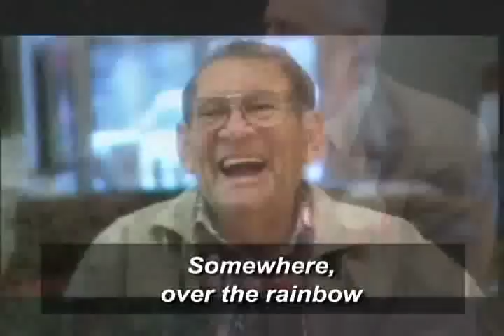Easter Seals Philanthropist of the Year 2007 - Craig Ruppert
On the heels of both contributing and helping to raise a significant amount of money for Easter Seals new intergenerational center now under construction in Silver Spring, MD, board member and longtime advocate Craig Ruppert has been named the national organization's 2007 Philanthropist of the Year and was honored at last night's Chairman's Gala as part of the Easter Seals National Convention at the Capital Hilton. But Lisa Reeves, president of the local Easter Seals Greater Washington-Baltimore Region affiliate doesn't want folks to focus on the amount: "When it comes to Craig, it's all about the heart. His donation to The Harry & Jeanette Weinberg Inter-Generational Center is obviously significant, but Craig is being honored for over a decade of leadership and giving, including spearheading our capital campaign for the past five years, helping to drive the organization forward as a board member and helping others to understand and appreciate the services that Easter Seals offers in our area. Without his enthusiasm and commitment, we might be a different organization than the one we are today."
Ruppert's role with Easter Seals began unwittingly at the age of six. "My sister, Colleen, was born with Down Syndrome 47 years ago and in 1965 was one of the early clients of Easter Seals services at The Harry & Jeanette Weinberg Child Development Center in Washington, DC. I used to go with my mom and drop Colleen off at school everyday," reminisces Ruppert. "Years later, I was asked by a friend to join the board of Easter Seals. To learn more about the organization, I took a tour of their programs and facilities and when we stopped at the center, I realized I'd been there before. That kind of sealed the deal for me because I knew from my parents what a help Colleen's early education had been. Today, Colleen lives in a group home, rides the metro and has worked for the Government Printing Office for over 25 years. Her level of independence stems directly from the assistance she was able to receive as a child." Ruppert accepted the award with his sister Colleen by his side. She also spoke about her success and the benefits of receiving early Easter Seals services.

"When it comes to making an impact," says Reeves, "Craig is the kind of leader who, once he is committed, brings everyone else on board with him. The shining example of this is our new intergenerational center. It's been a priority for this organization for sometime, and we'll be opening our doors to clients this March, with an offering of services for children and seniors with a wide range of disabilities, as well as for their caregivers. It's a whole new model of care that has encompassed enormous public and private support and it took someone willing to focus on a single goal for several years to make it happen from a capital campaign standpoint. On top of helping us to raise more than $12 million so far, he's led the way with his own donations to the project, which have just reached the million dollar mark. The value Craig brings to this organization cannot be underestimated."
From Ruppert's standpoint, the award is nice, but it does not belong solely to him. "I've had the privilege to see how an organization like Easter Seals works from the inside out." says Ruppert, " It takes money, sure, but it also takes a whole lot of smart, committed people to make something work so well for over 75 years. The staff, the clients, the board, the corporations, foundations and public officials who lend their support, the people who-- for over 70 years --donate to the annual campaign, are all behind Easter Seals and its mission to provide everyone with a disability the opportunity to reach their highest potential. Those are the people I'm accepting this award for and I'm honored to do so on their behalf."
Ruppert is also quick to point out that the definition of "disability" has changed over the years. "Back when Colleen attended school, Easter Seals used to be called the Crippled Children's Society. Today, Easter Seals helps people with any kind of disability whether it's birth-, age- or accident-related. I think a lot of people would be surprised to know that Easter Seals is now the largest provider of both adult day (senior care) and autism services. This really is a group that changes with times, while at the same time staying committed to its core focus - dignity for all." Ruppert is the majority owner of Ruppert Companies, which encompasses Ruppert Nurseries and Ruppert Properties, both located in Montgomery County. The company is best known for its commercial landscape and landscape management services along the East Coast. It also provides high-quality wholesale tree stock from its Laytonsville farm and offers significant flex warehouse space in Frederick County.